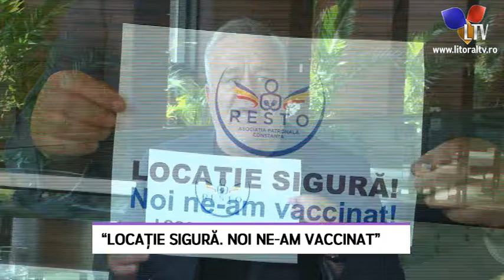“Locație Sigură. Noi ne-am vaccinat” - Litoral TV